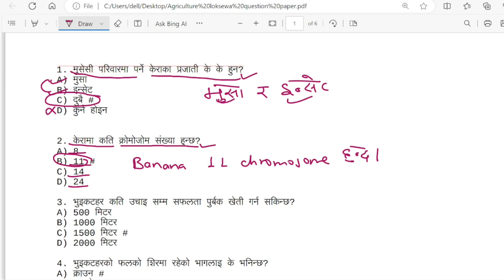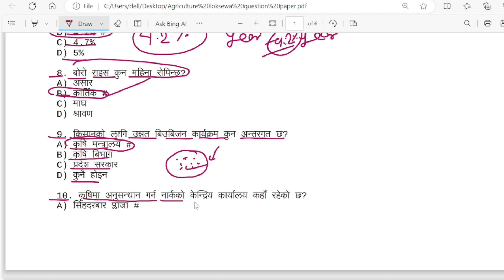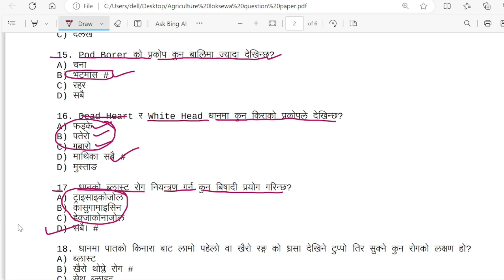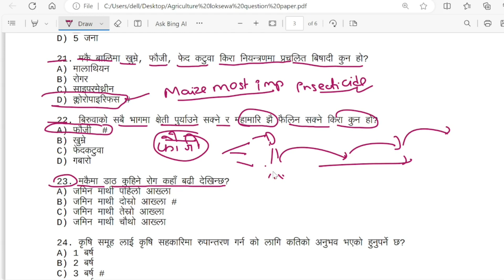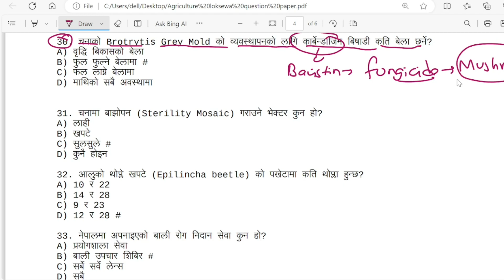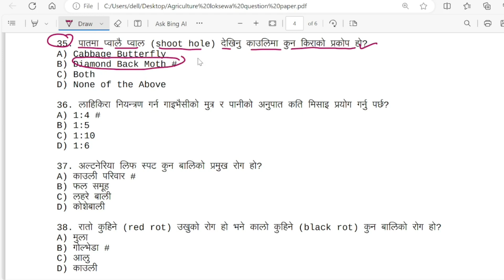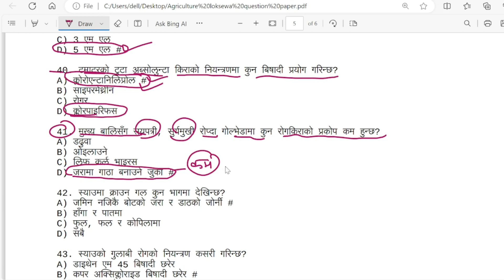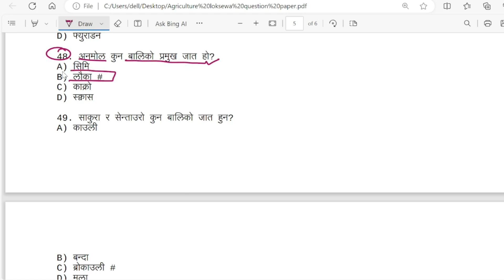jta agriculture loksewa | narc loksewa question | agriculture loksewa question nepali | agri360 🔥🔥🔥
Narc loksewa question and jta agriculture loksewa questions are very important for upcoming examinations.
Agri360 is the channel where you can find agriculture related videos.